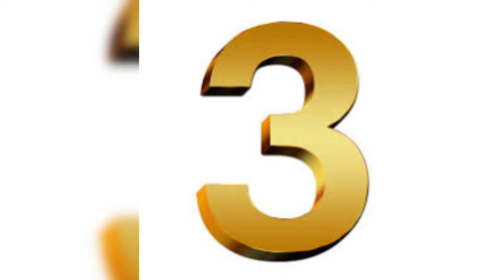Trending baggy jeans 2024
Jiwe are back with another video for mens fashion and that is latest baggy jeans for men 2024 which is very High on the list of garments we must once again reckon with, for better or worse, are baggy jeans. They’re back. They’ve been back.

baggy jeans are back, and there’s never been a better time to explore what’s out there. Some are super-specific and oversized.

Others represent a subtler side of the species. Coming in somewhere in the middle is my top pick—one of the most well-rounded and approachably priced pairs out there,

We Choose out Our Top 10  Picks baggy jeans for men 2024 in video

Others represent a subtler side of the species. Coming in somewhere in the middle is my top pick—one of the most well-rounded and approachable priced pairs out there,

We Choose out Our Top 10  trending  baggy jeans for men 2024 in video

Why baggy jeans is best :

Comfort : Baggy jeans offer a liberating sense of freedom and comfort with their relaxed fit and generous silhouette. Unlike their slimmer counterparts, baggy jeans allow for unrestricted movement and airflow, ensuring optimal comfort even on the hottest of summer days.

Lightweight :  Baggy jeans prioritise comfort without compromising style. Their breathable fabrics keep wearers cool and comfortable, making them the perfect choice for summer wear.

Stylish : Baggy jeans effortlessly bridge the gap between casual and chic. They can be dressed down with a casual t-shirt and sneakers for a laid-back weekend look or dressed up with a crisp button-down shirt and loafers for a more refined ensemble, offering versatility for a range of occasions.

Latest baggy jeans 2024?

Which brand is best for baggy jeans ?

What goes well with baggy jeans for men ?

Are beggy jeans still in style for men ?

Best baggy jeans collection for men ?

Conclusion:

With change in trends in fashion baggy jeans are back in men fashion because of  their comfort, versatility, and nostalgic charm, baggy jeans are poised to be the ultimate style staple for men this season. So embrace the fasion with style and rediscover the joy of comfort .